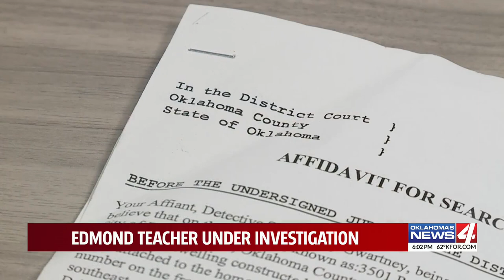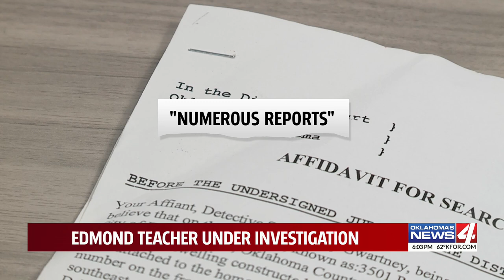Edmond teacher accused of inappropriate conduct with female students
A search warrant filed in the Oklahoma County Courthouse reveals a disturbing series of allegations against an Edmond Memorial High School teacher.